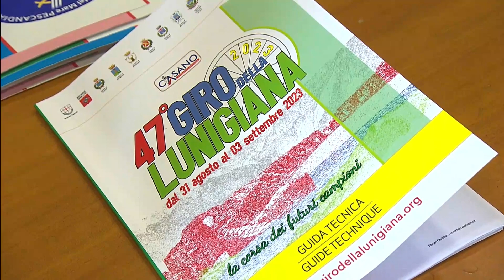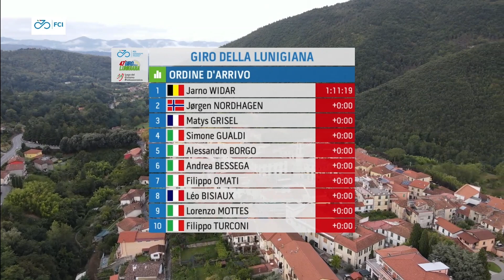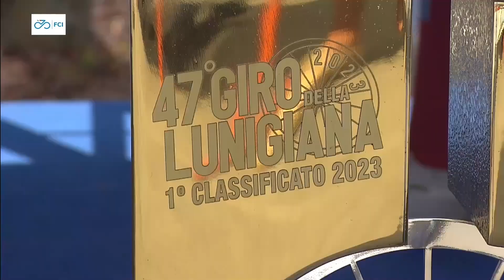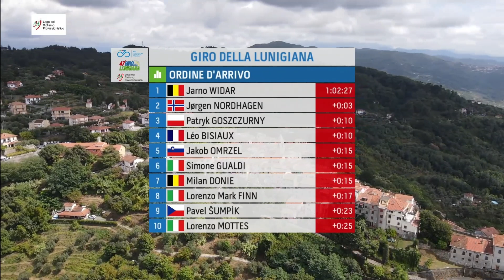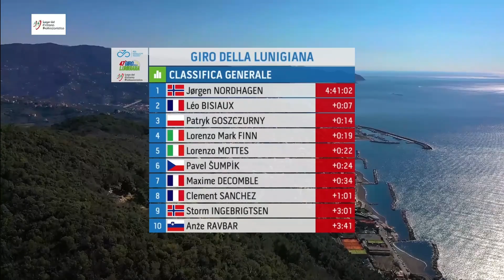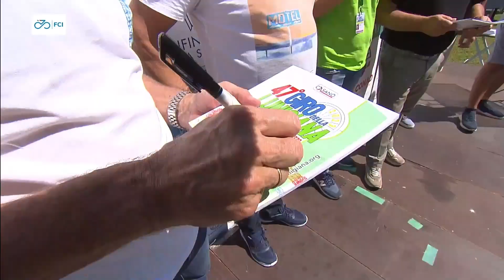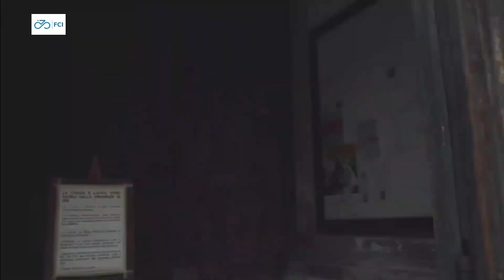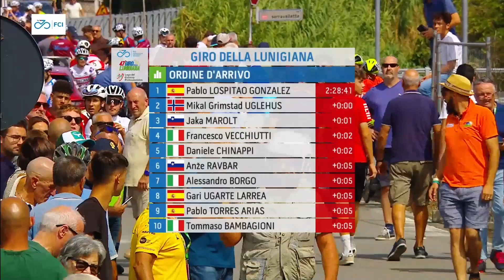Giro della Lunigiana 2023 - Sintesi completa